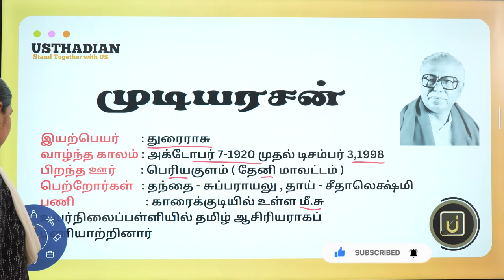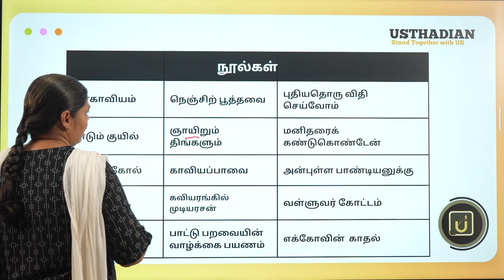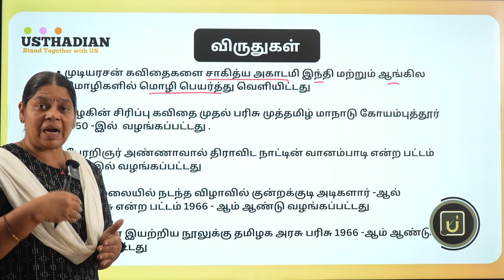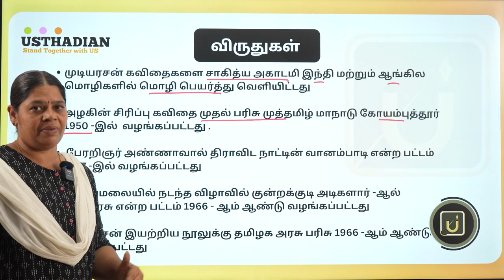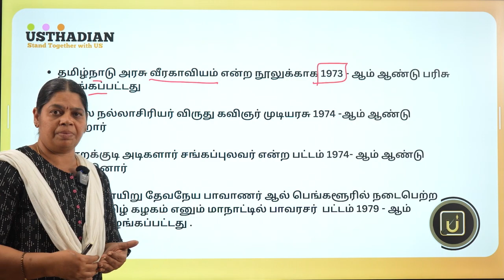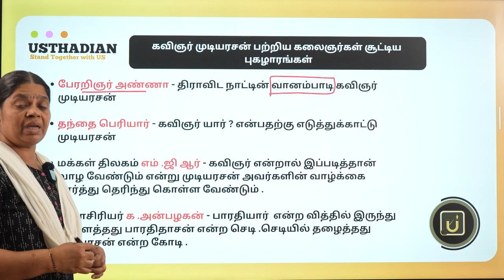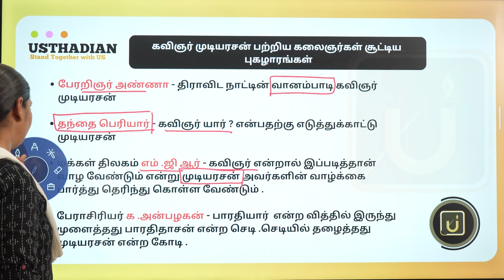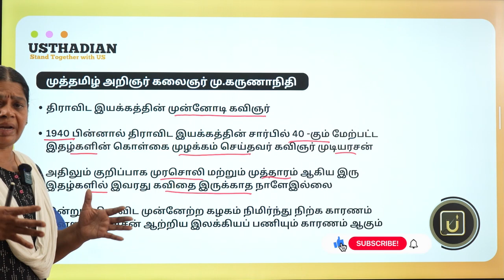முடியரசன் | Pothu Tamil | REWIND SERIES | FREE CLASSES FOR TNPSC